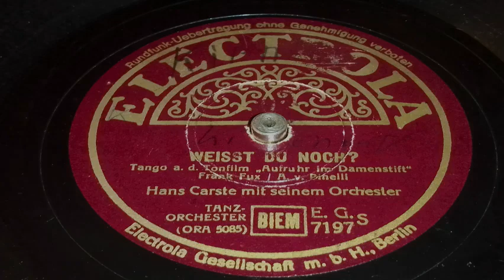Hans Carste - Weisst du noch ?